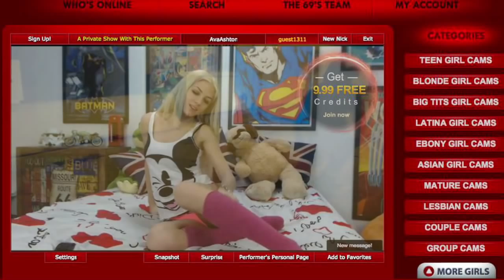Late Night Losers 2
***SICK SK8ing.***
 -Skaters: Coopner, danecook, ugly bill, dylonnie95, jeff fuck, jamalathor, goo, and ty beezy .
-edited by COOPDAWG MCBIGDICK.
-I DONT TAKE CREDIT FOR THAT MUSIC.